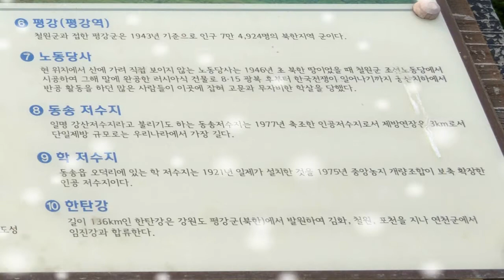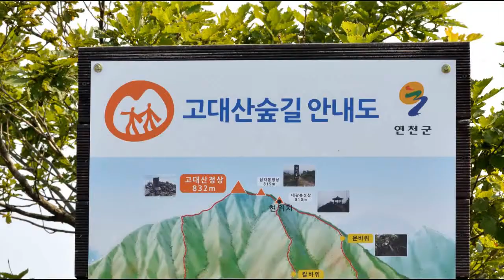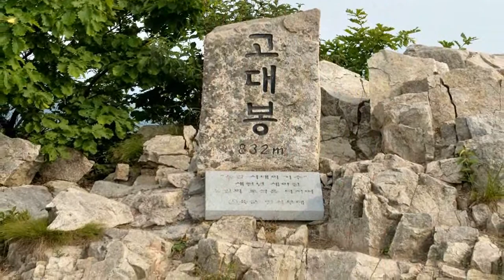✨ 고대산 숲길 안내도